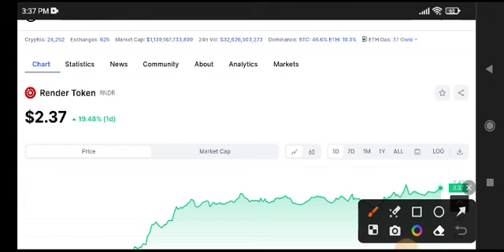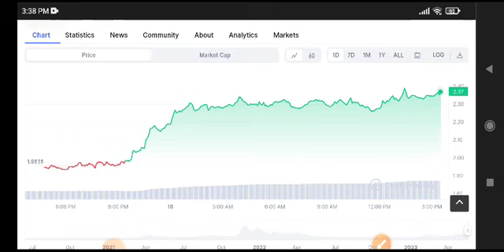Render Token Price Prediction! RNDR Coin News Today update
Queries Solved:
1.  today target
2.  price today
3.  price prediction
4.  token today target